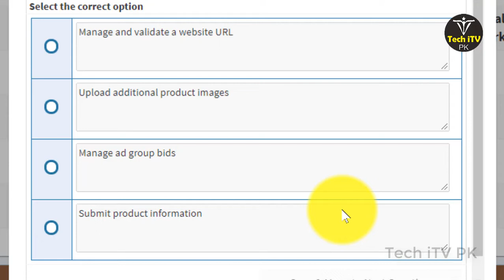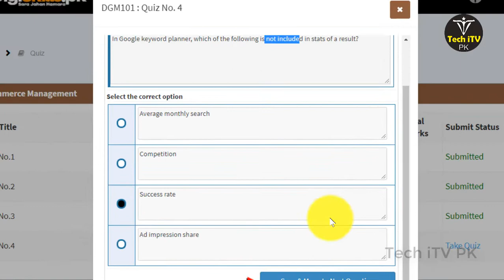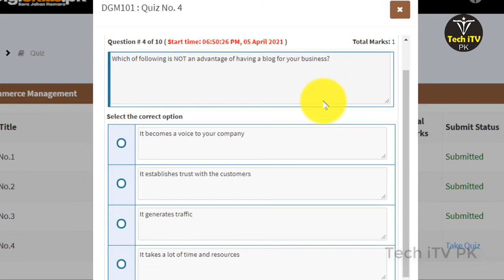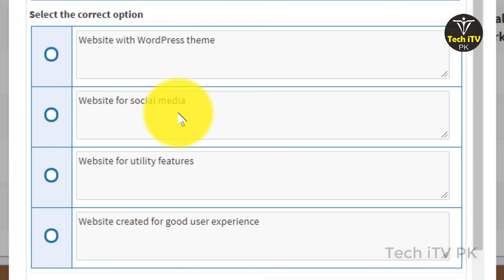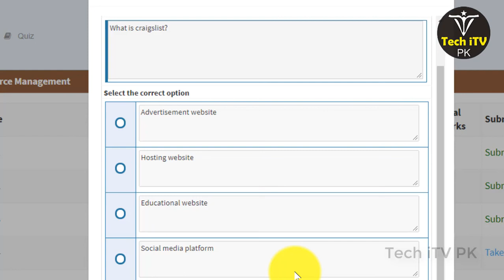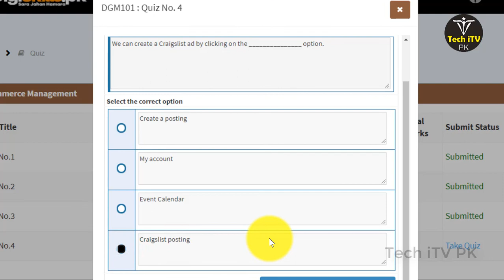Digiskills Digital Marketing Quiz 4 Batch 9 2021 | Digital Marketing quiz no 4 Online SEO Course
Digiskills Digital Marketing Quiz 4 Batch 9 2021
Digital Marketing Quiz no 4 Batch 9
seo quiz no 4 batch 9 2021

Thanks.